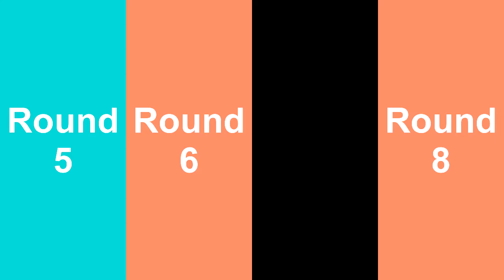Second 4 rounds from First Rayman VideoPad Tennis Comparison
Next video: Third 4 rounds from First Rayman VideoPad Tennis Comparison